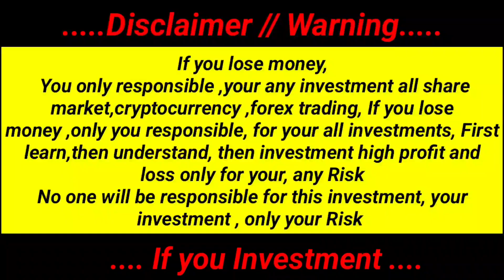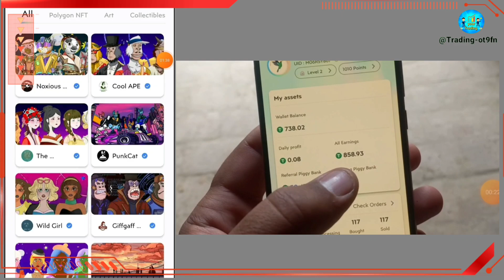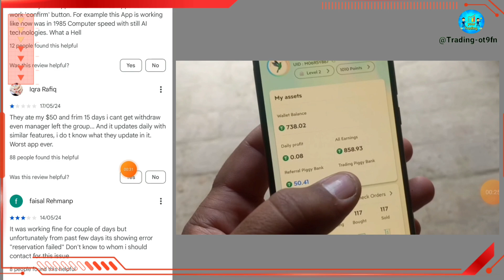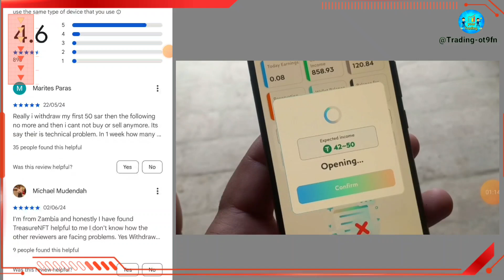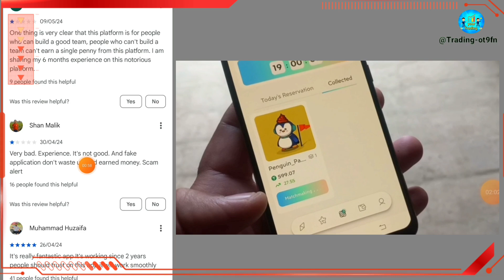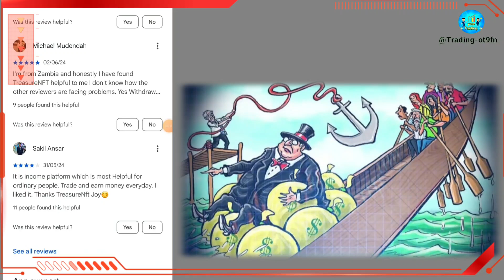Treasure nft app মানুষকে ঠকাচ্ছে না তাদেরকে কোটিপতি করে তুলছে || Treasure nft app good investment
treasure nft
treasure nft real or fake
treasure nft withdrawal
treasure nft app
treasure nft earning app